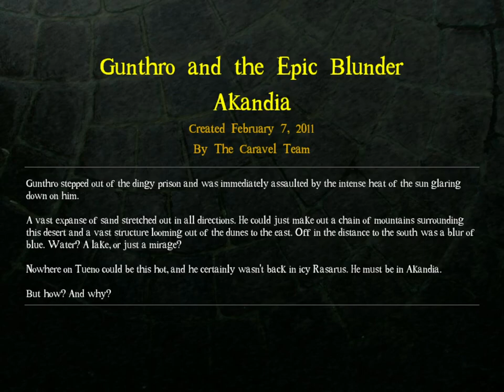DROD 4: Gunthro and the Epic Blunder [9] Showdown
Some mostly manageable puzzles and a very aggravating one before I found out you could skip the cutscene with space.